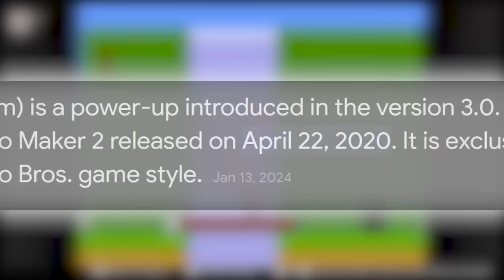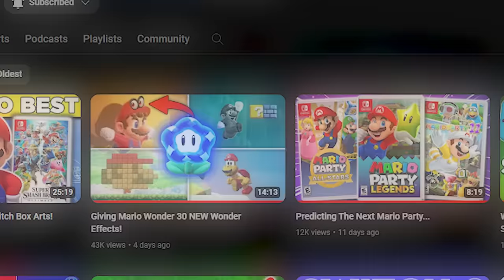EVERY New Style Super Mario Maker Needs!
Super Mario Maker's styles are one of the reason the game is so fun and so inspirational. However, with Super Mario Maker 2, having only one new style was admittedly a bit disappointing. There's no doubt that a new Mario Maker game would absolutely need some new styles, so today, I'm going to be going every new style we could get in Super Mario Maker 3!

Timestamps:

0:00 Intro
0:55 Super Mario Bros: The Lost Levels
1:22 Super Mario Bros. 2
2:31 Super Mario Land
3:42 Super Mario Land 2
4:37 Wario Land
5:12 Yoshi's Island
6:05 Super Mario 64
7:56 Super Mario Sunshine
9:09 New Super Mario Bros.
10:13 Super Mario Galaxy
11:21 Super Mario Galaxy 2
12:00 Super Mario 3D Land
12:43 Captain Toad: Treasure Tracker
13:26 Super Mario Odyssey
14:18 Bowser's Fury
15:18 Super Mario Bros. Wonder

🎬 Credits 🎬
Writer: Kgan
Voiceover: Thomas
Editor: Kgan